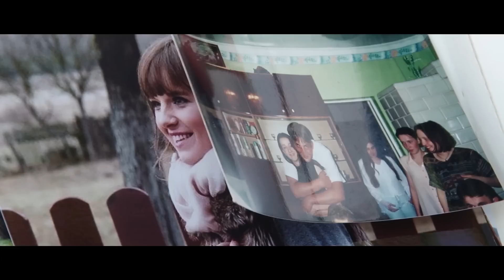XFORT & Adam Kraśko - Szalona laska-Najlepsze Hity Disco Polo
Kochani!
Zapraszamy Was do oglądania naszej najnowszej produkcji!
Mamy nadzieję, że przypadnie wam do gustu ten bardzo prosty refren i będziecie go śpiewać razem z nami na koncertach!
Życzymy samych przyjemności z odbioru naszego najnowszego dzieła.
Pozdrawiamy !

Ps: Dziękujemy serdecznie firmie URSUS za umożliwienie przetestowania ich najnowszego produktu ;)

Aranżacja - Arkadiusz Jasionowicz

Ustaw już dziś utwór „Szalona laska” zamiast sygnału oczekiwania na połączenie!  Wyślij SMS: XFORT4 na 80833 (0zl)

Abonament: Play (Muzyka na Czekanie) – 2 zł, Plus (Czasoumilacz): 2,02 zł, T-Mobile (Granie na Czekanie Bez Limitu) – 4,99zł, Orange (Halo Granie Bez Limitu) – 4 zł (opłata techniczna 2 zł, dostęp do utworów 2 zł), reg. halodzwonek.pl
coronavirus